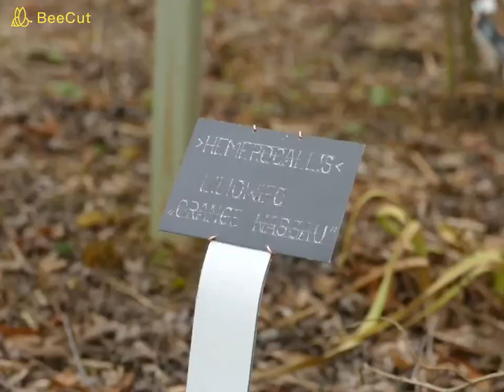SPAER W I TYGODNIU#STYCZNIA I#WAHADŁOWE#DRZWI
Bardzo serdecznie dziękuję za subskrypcje i liczne polubienia mojego kanału:)
Galaretka mięsno - warzywna.
Marchew ugotowana z rosołu.
Zielony groszek i kukurydza.
Nać pietruszki pokrojona.
Jajka na twardo.
Mięso ugotowane z rosołu.
Można dodać ugotowany brokuł lub kalafior.
Do pół litra rosołu dodajemy 5 łyżeczek żelatyny, i zalewamy warzywa.
1 szklanka śmietany (może być majonez). Do kilku  łyżek ciepłego rosołu dodaję 1 łyżeczkę żelatyny i mieszam ze śmietaną. Gdy galaretka z warzywami już stężała, na wierzch wylewam galaretkę ze śmietaną.